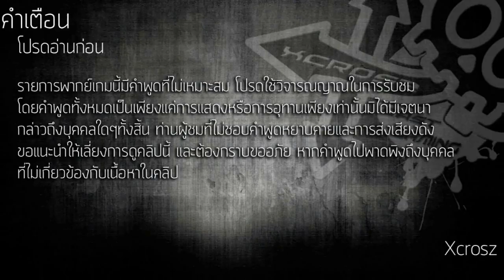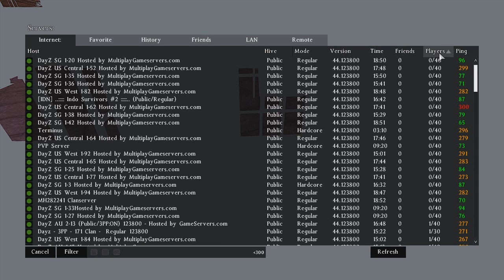Dayz Standalone - #3 ถือปืนแป๊ปเดียว.. : สนับสนุนโดย dks.in.th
ขอบคุณที่เข้ามารับชมคลิปนะครับ ติชมแนะนำกันได้ พูดดีๆไม่ต้องด่า =w='' ฝากกดไลค์ กดติดตามช่องกันด้วยนะครับ ขอบพระคุณคร้าบผม จุ้บๆ

Xcrosz Cast Gaming สนับสนุนอย่างเป็นทางการโดย [DKS] จำหน่ายเกม PC ของแท้ราคาถูกทั้ง, Origin, Ubisoft, Steam และ CODE เกม ONLINE ต่างๆ Steam wallet, รวมไปถึงอุปกรณ์เกม PC คุณภาพชั้นนำอีกมากมาย

My PC
-CPU : Intel Core i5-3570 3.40GHz
-Video Card : EVGA GTX 770 SOC (2GB)
-Mainboard : Gigabyte Z77P-D3
-RAM : 8.0 GB DDR3
-PSU : EVGA Supernova NEX750B (750W)

Gaming Gear
-Keyboard : Steelseries 7G
-Mouse : Steelseries KINZU V2
-Headset : Steelseries FLUX